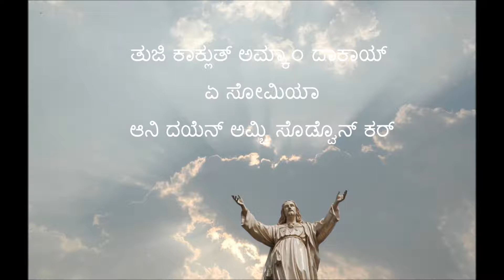Konkani Keerthan/Hymn - ತುಜಿ ಕಾಕ್ಲುತ್ ಅಮ್ಕಾ೦ ದಾಕಾಯ್ ಏ ಸೋಮಿಯಾ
ತುಜಿ ಕಾಕ್ಲುತ್ ಅಮ್ಕಾ೦ ದಾಕಾಯ್ ಏ ಸೋಮಿಯಾ
ಆನಿ ದಯೆನ್ ಅಮ್ಚಿ ಸೊಡ್ವೊನ್ ಕರ್